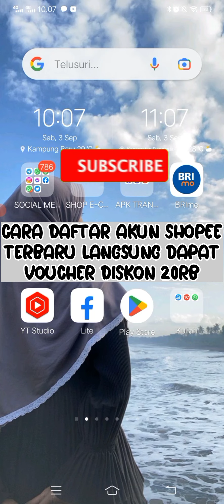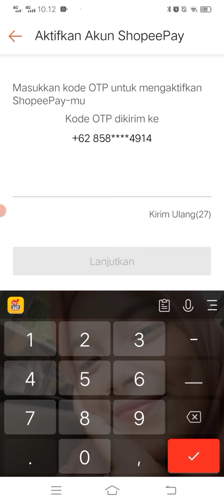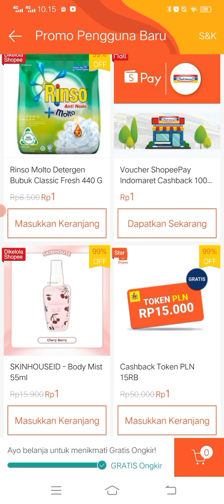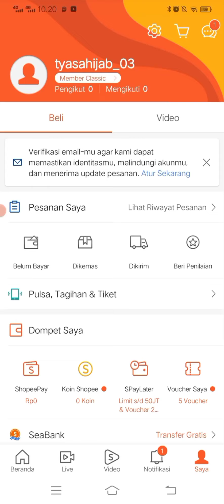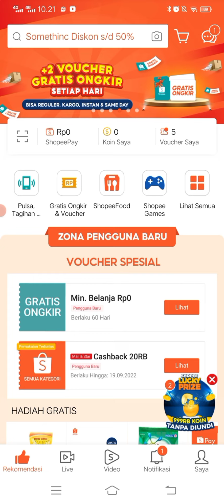CARA DAFTAR AKUN SHOPEE TERBARU 2022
video ini menjelaskan gimana cara daftar akun shopee terbaru 2022.

Jangan lupa Klaim voucher nya, dan dapatkan gratis ongkir sepuasnya 🥳🥳